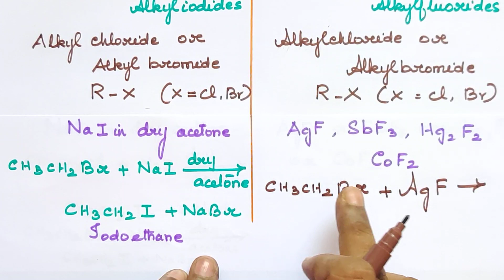HAHA-8/Preparation of Haloalkanes/Halogen Exchange Reactions/Explanation in Tamil/CBSE12/TN11th